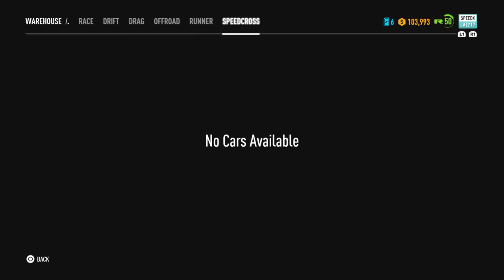Need for speed payback